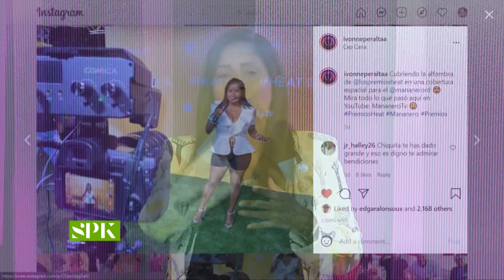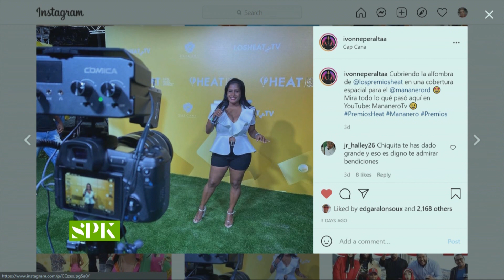“The Voice Dominicana” brilla en su estreno pero “Baila Dominicana Baila” fracasa dicen fue sabotaje